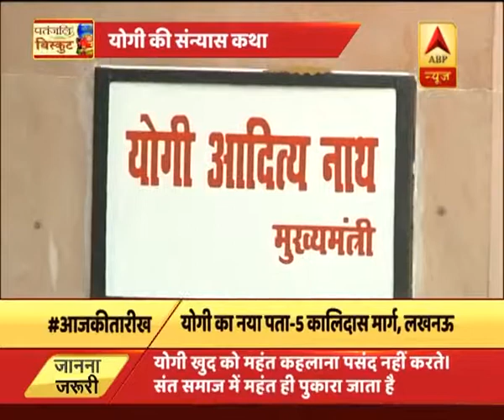विशेष: सीएम योगी आदित्यनाथ की संन् | ABP News Hindi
विशेष: सीएम योगी आदित्यनाथ की संन्यास कथा